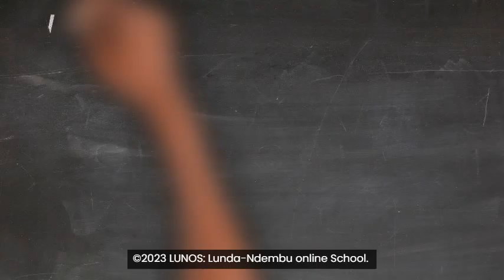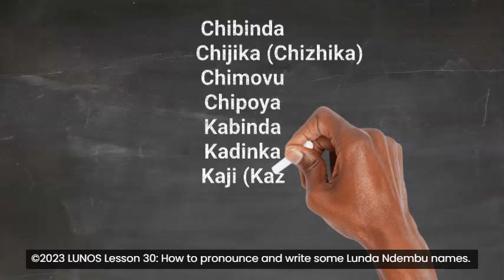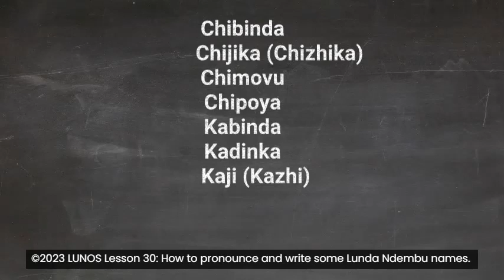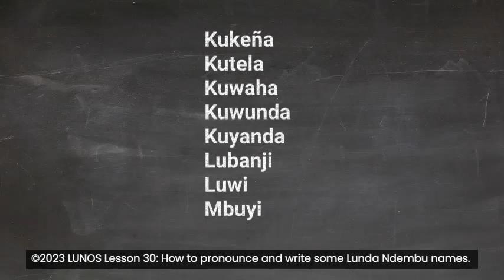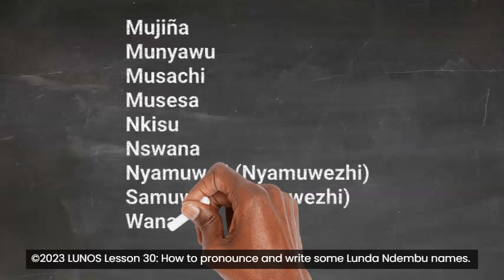LUNOS Lesson 30 How to pronounce and write Lunda Ndembu names